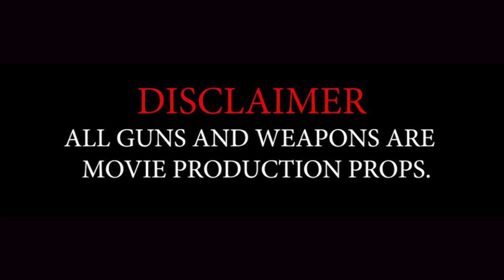Lose it all *** Vaiwinning